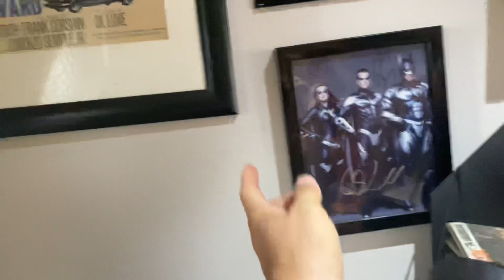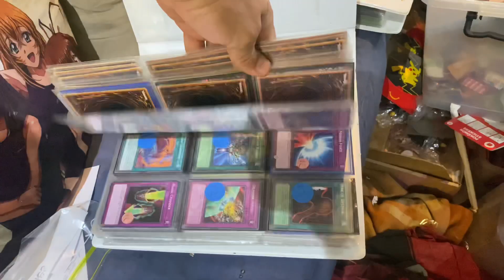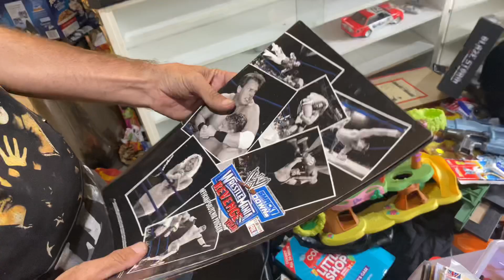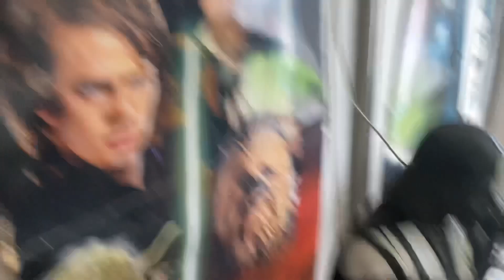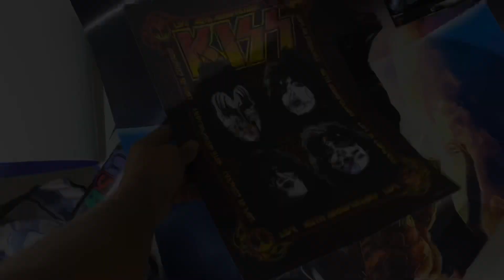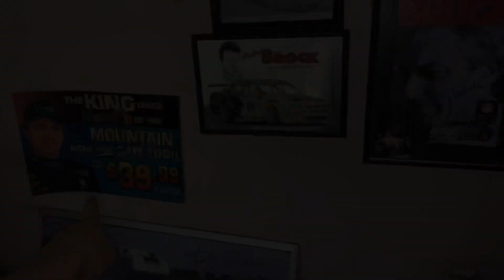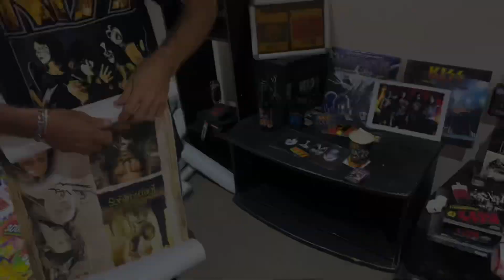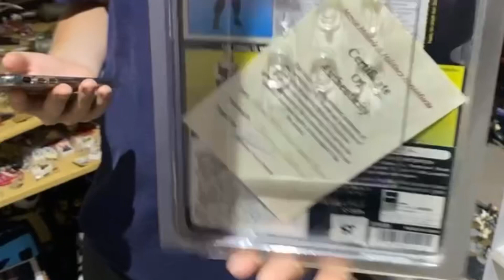I Found Vintage Band Tees Worth Thousands!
Massive HAUL of Vintage Toys & Concert Band Shirts. It's a pickers PARADISE. We score a massive haul of vintage toys and concert band shirts.